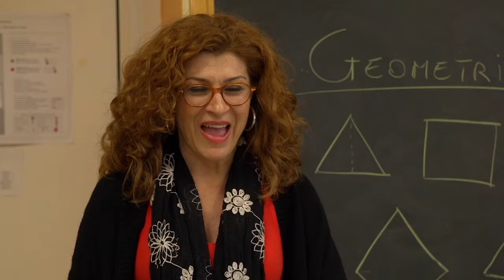Geometria - Umberto Sardella